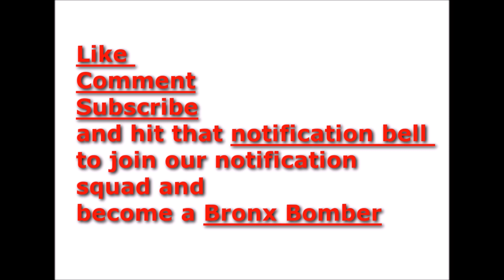Tay K found guilty